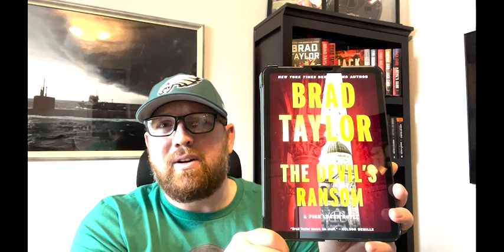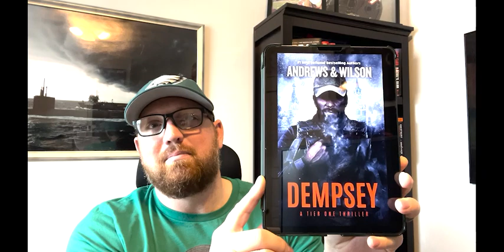Most Anticipated Thrillers For 2023: Chris Miller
Each member of the BTB will provide their Most Anticipated Thrillers For 2023.

Next up is Chris.

Learn more about him and the books he’s read this year